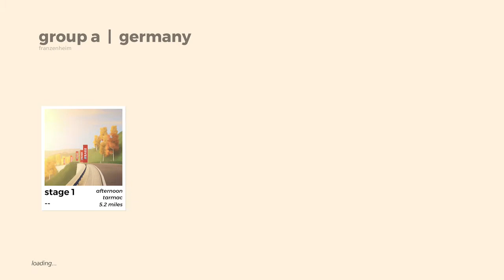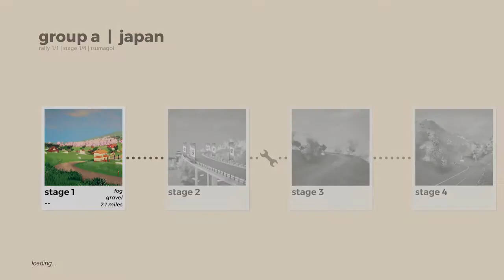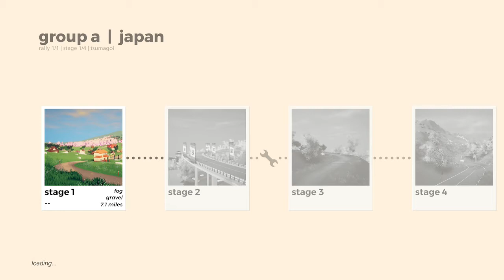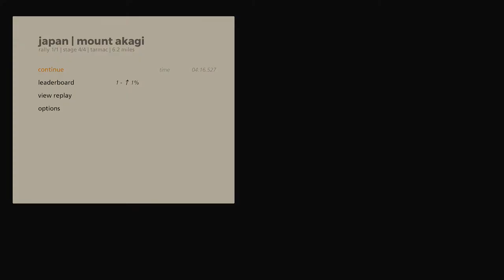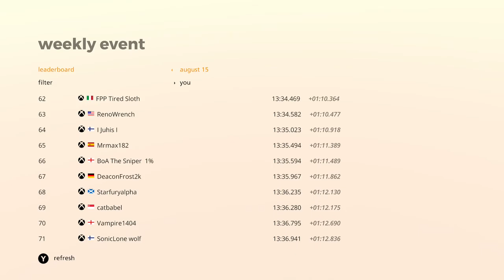Art of Rally - Achievement Guide - In like a lamb, out like a lion & real roads, real fast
two achievement to get here, both for the completion of the online event, which change daily and weekly.